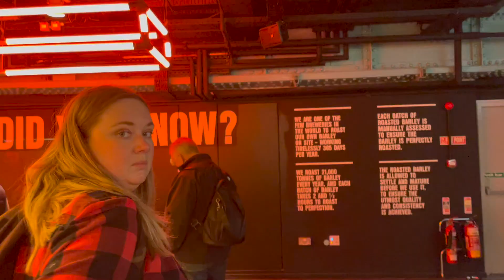24 HOURS IN DUBLIN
Hi everyone,

I went to Dublin for the day and here is a little vlog of the trip :)

Love
Rhi x